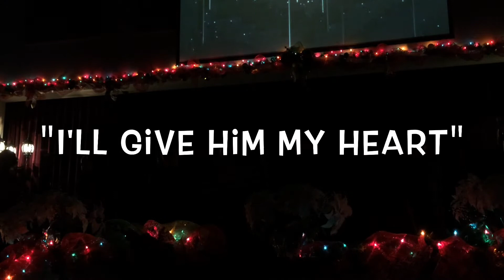2014 DEC 14 PTLV (PART 2) CHILDRENS CHRISTMAS CANTATA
Praise TABERNACLE (Las Vegas)
Where You Don't Have a Past, Only a Future!

Rev. & Mrs. Randy Blizzard (Senior Pastor)

Rev. & Mrs. Danny Aber (Assoc. Pastor)
Pastoral Staff
Rev. & Mrs. Alex Amy
Rev. & Mrs. Ryan Swint (Youth Ministry)
Rev. & Mrs. Adam Martinez (Youth Ministry)
Rev. & Mrs. Jason Paavola
Rev. & Mrs. Randy Saneo
Rev. Helen Yap

Service Times:
Sunday School 2:00 p.m.
Sunday Worship 3:00 p.m.
Tuesday Bible Study 7:30 p.m.
Saturday Youth Service 7:00 p.m.
Praise Tabernacle (T.R.I.B.E.S) / PRAYER CELL GROUPS

It is our praise and worship that sets us apart at Praise Tabernacle because we are just not displaying talent in music and song; we are using talents coupled with the anointing only he can give. King David's Tabernacle was designed for the purpose of bringing God glory through music and song and he commanded us to make a joyful noise unto the Lord and that is what we do. We invite you to attend just one of our praise and worship services and you too will experience the glory of God as he inhabits the praises of His people.